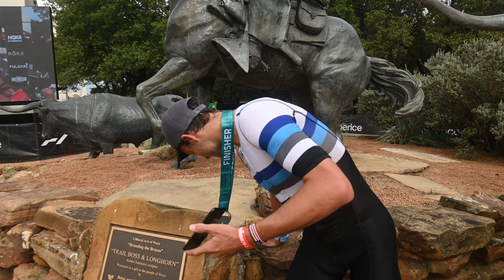My First Win || Ironman 70.3 Waco!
2022 IRONMAN 70.3 Waco race Recap w/ Trevor Foley.

A quick little race highlight of my first professional win at Waco 70.3. I’m new to the whole YouTube world but am excited to start working with Andrew Schiff to start providing content!